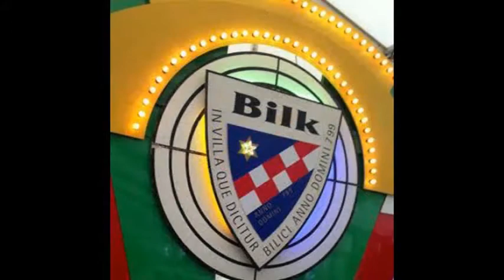Rock in Bilk 2015 - Trailer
Am 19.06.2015, 20:00 Uhr findet die Kult-Veranstaltung in Bilk statt! Und das schon seit 1994! Location: Zelt an der Ubierstraße in Düsseldorf.